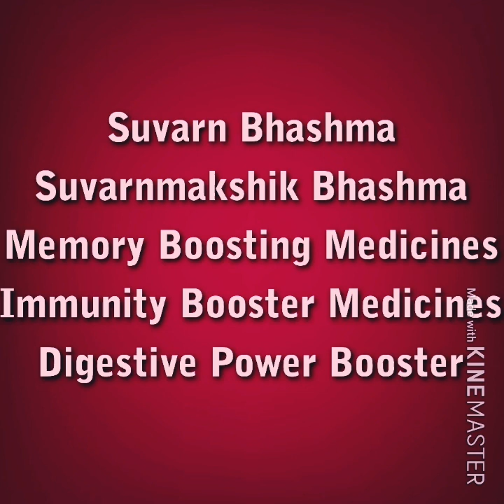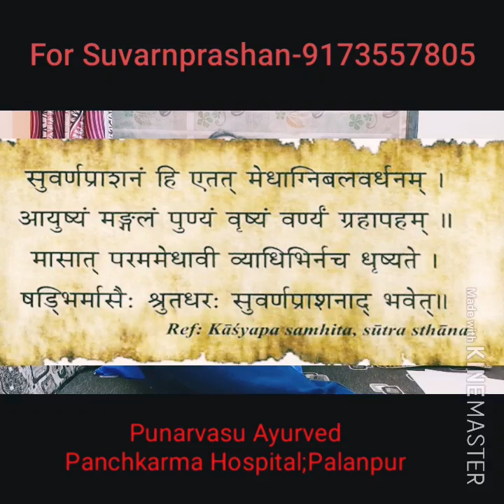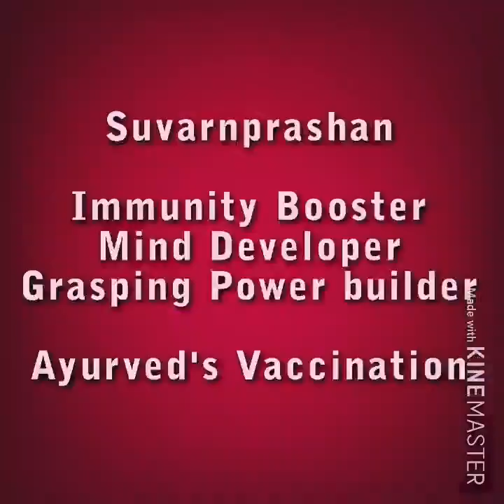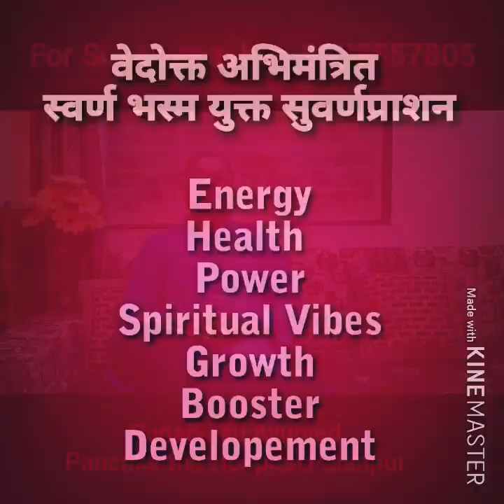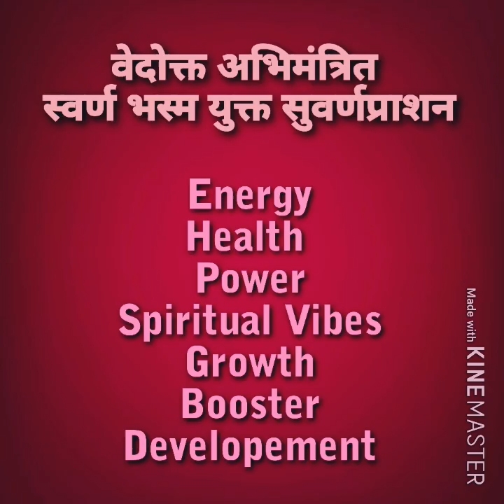सुवर्णप्राशन आयुर्वेद का रहस्यमय रसीकरण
રક્ષા મંત્ર અભિમંત્રિત તથા અન્ય મંત્રોથી અભિમંત્રિત સ્વર્ણભસ્મ યુક્ત સુવર્ણપ્રાશન જે સ્પેસિફિક પદ્ધતિથી તૈયાર કરવામાં આવે છે. બહાર ગામના લોકોને સુવર્ણપ્રાશન જોઈતું હોય તો કુરિયર થી પણ મંગાવી શકે છે.

रक्षा मंत्र से अभिमंत्रित एवं अन्य मंत्रों से अभिमंत्रित स्वर्ण भस्म युक्त सुवर्णप्राशन जो स्पेसिफिक पद्धति से तैयार किया जाता है. बाहर गांव के लोग जिन्हें सुवर्णप्राशन चाहिए वह कूरियर से भी मंगवा सकते हैं.